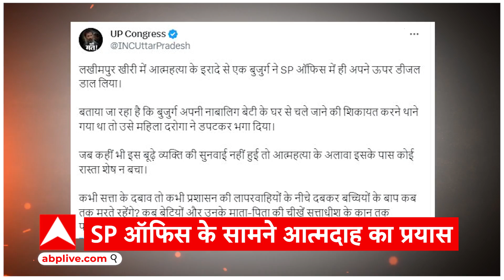UP NEWS : क्या थी मजबूरी जो मरने के लिए मजबूर हुआ बुजुर्ग पिता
क्या थी मजबूरी जो मरने के लिए मजबूर हुआ बुजुर्ग पिता